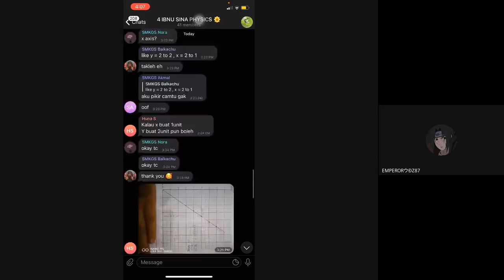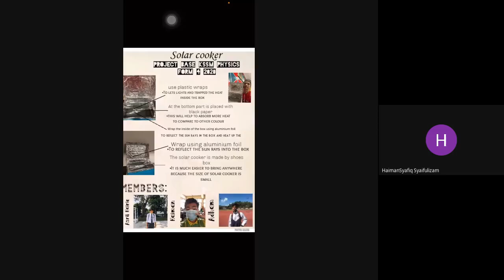Presentation Physics | PBL KSSM F4 2020 | Part 3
Presenters:

GROUP:
 ~ Azril, Haiman & Adham ~

Admin(s):
• Nick (Recorded the video)
• Noobil (Uploaded & wrote the OG description & title)
• Danny (Edited the description, title and metadata)